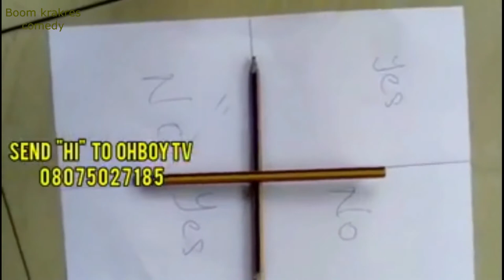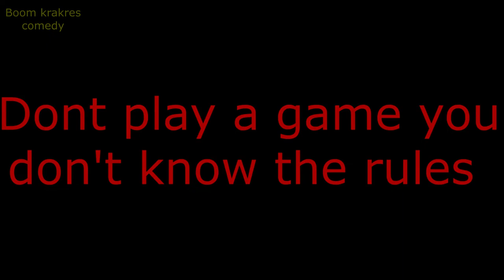Charlie charlie game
charlie game is simple to play but have some deadly consequences.This FUNNY VIDEO will make you laugh till you crack your ribs.
GOD BLESS YOU, WE LOVE YOU. Enjoy